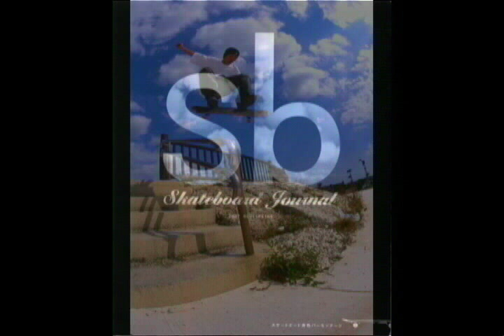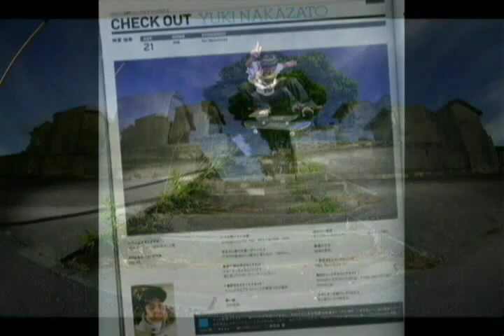YUKI NAKAZATOakaDJC-LINE SKATEVIDEO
RECOGNIZE PRODUCTION

THANKS
HALTAC
87 CREW
SHIGETA IHA
dai yamauchi(SOUL SESSION)
NEKKE2